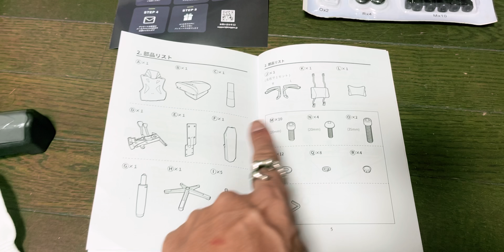ビデオグラファーがiPhoneで開封動画を撮るとこうなる！KING GEEゲーミングチェアーで動画編集を快適にしたい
動画クリエイターとしてスマホでどこまで出来るかを追求すべくiPhoneで開封動画を本気で撮影してシンプルな編集で仕上げてみました。

Amazonで購入したKing GEEゲーミングチェアー

動画制作のスキルアップが出来て仲間も出来る『動画のチカラ』のオンラインコミュニティはこちら↓↓↓

動画内で使ってる2000種類以上のトランジションパックはこれ！

【動画撮影脱初心者】9つのショットを使い分けてストーリーを伝える

MacBook Pro キーボード不具合からコロナ禍で出来る動画制作スキルアップについて考える

動画制作のスキルを上げたいならASMR動画を撮るべき理由。ストーリーを伝える音とは？

映像制作最先端の国カナダで英語で学んだ動画制作、写真のノウハウを日本語でシェアしています。機材関連のレビュー動画もアップしてます

【動画の目次】
0:00 オープニング
3:13 開封
5:22 組み立て
6:57 アウトロ

こんなデスクライトが欲しかった！

1つは持っておきたいガフテープ